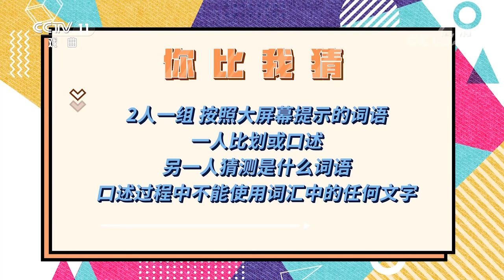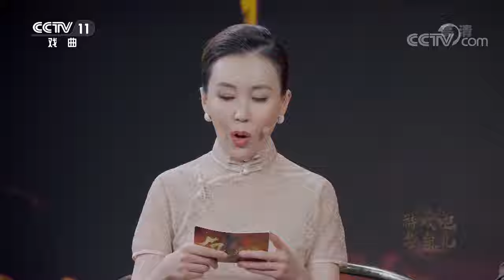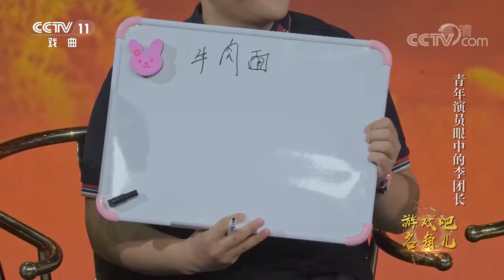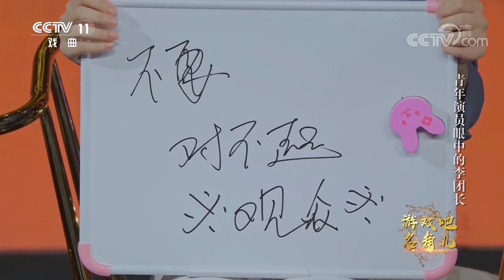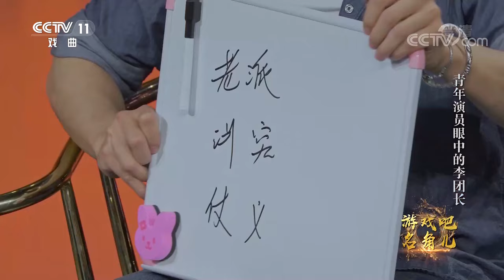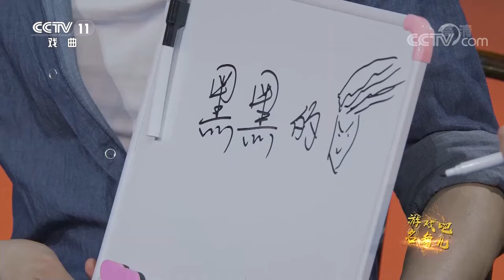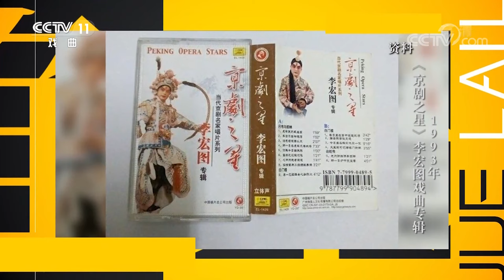《角儿来了》 看叶派京剧名家李宏图讲述他和梅兰芳京剧团的故事 20200913 | CCTV戏曲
本期节目主要内容：
李宏图，京剧名家，叶派小生演员，梅兰芳京剧团团长，师从京剧艺术家叶少兰先生，曾获得第18届中国戏曲梅花奖、亚洲“最杰出艺人”终身成就奖等诸多奖项。舞台上塑造的小生形象雄姿勃发，文武全能。更多精彩，尽在本期节目。

《角儿来了》选取戏曲名角为切入点，他们或开宗立派，或是创新发展，或是时代先锋。通过对他们艺术传承与生活趣味的微观表达，突显向名角儿致敬，向传统致敬，向时代致敬的宏伟主题。节目以“还原名家本真，寻回时代情怀”为宗旨，满足广大观众看大戏看好角儿的需求，讲述梨园名角的传奇故事，打造中国戏曲的舆论风标。